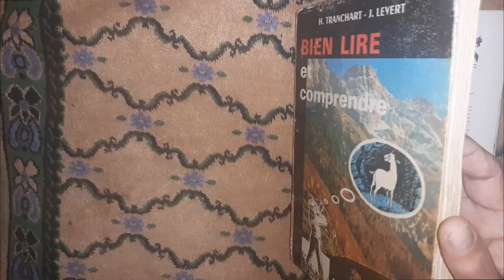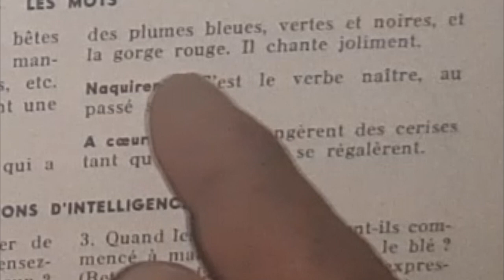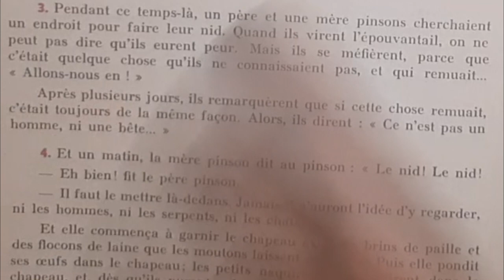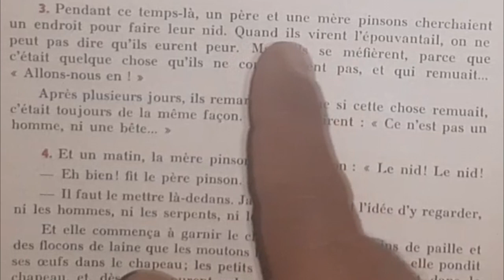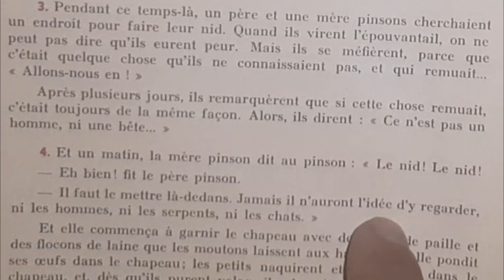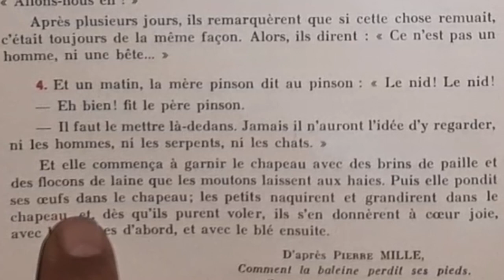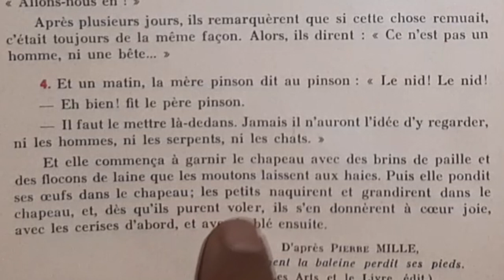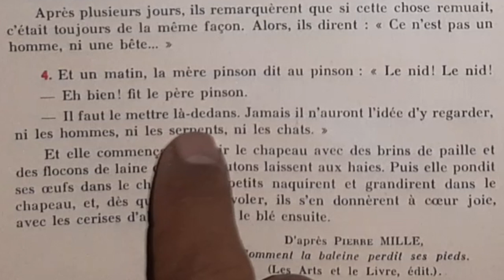Bien lire et comprendre, L'épouvantail 2/2